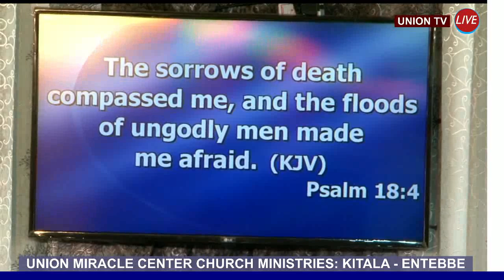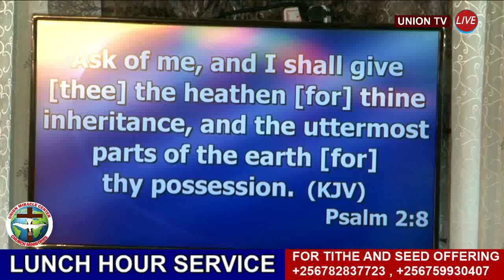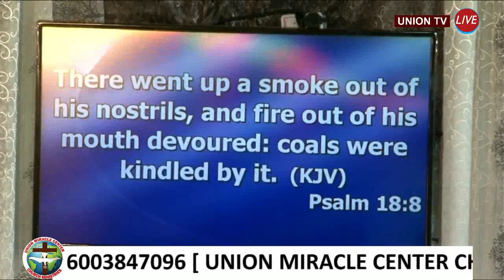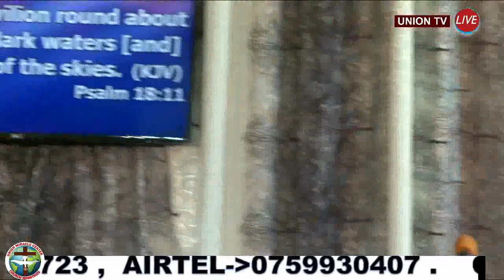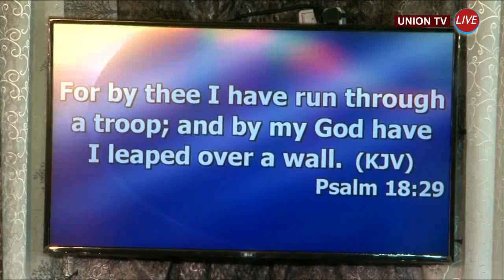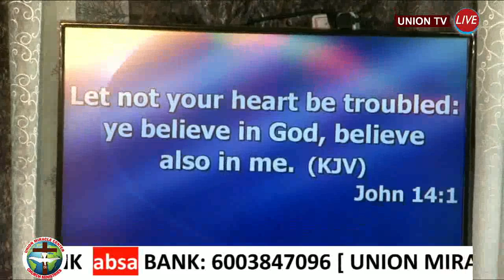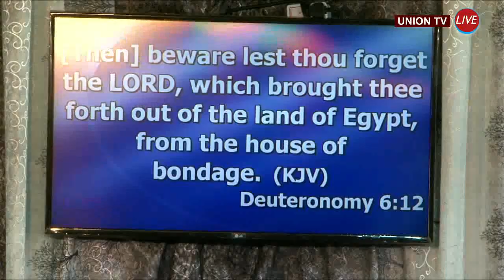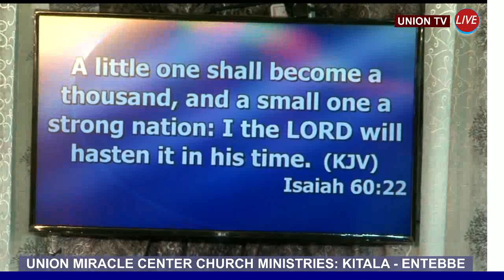LUNCH HOUR SERVICE: 09 - MARCH - 2021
WITH PASTOR FREDRICK SSEMWOGERERE